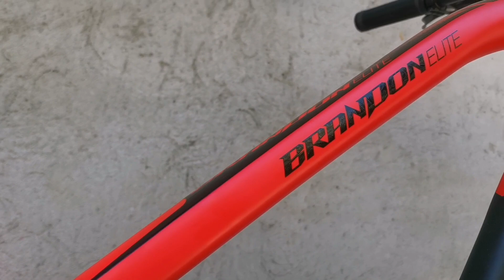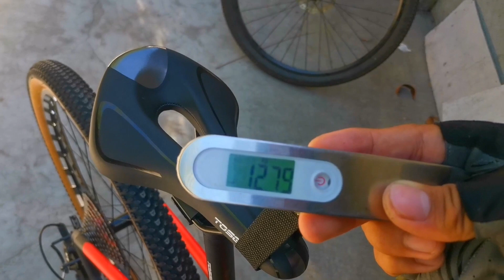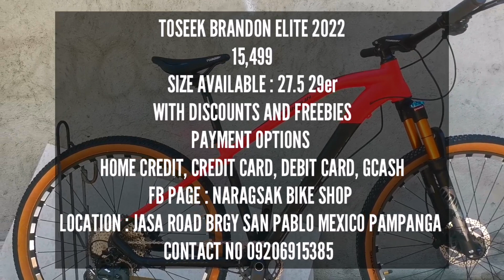TOSEEK BRANDON ELITE (1X12) 2022 | SPECS WEIGHT AND PRICE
Bagong toseek brandon elite sulit kaya specs nya para sa presyo nya?

Address : Jasa Road Brgy San Pablo Mexico Pampanga
Payment option:
Home credit | Credit card /Debit card | Bank transfer

➡️Kung nagustuhan mo ang videong ito huwag kalimutang Mag LIKE at COMMENT. about sa video na to.